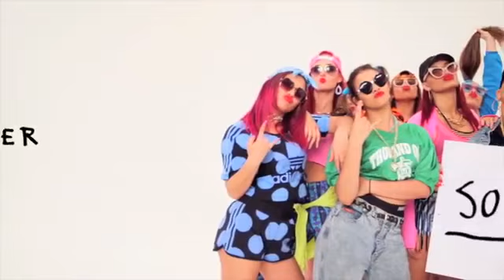Música de Justin Bieber